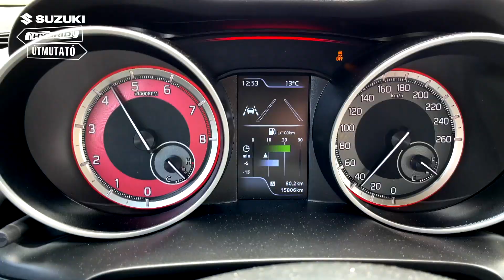SUZUKI SWIFT SPORT: TEMPERAMENTUM ÉS DINAMIZMUS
Bemutatjuk a Suzuki temperamentumos és dinamikus autóját, a Swift Sportot, amelynek minden részlete vérpezsdítő sportosságot sugároz.

A videó célja a Swift Sport tulajdonságinak és vezetési élményének kihangsúlyozása. A forgatás zárt forgatási helyszínen, professzionális vezetővel készült. Kérjük mindig a KRESZ szabályainak megfelelően közlekedj!

Ha Te is kipróbálnád a Swift Sportot, jelentkezz tesztvezetésre márkakereskedéseink egyikénél!

Még több információra vagy kíváncsi? Keresd fel weboldalunkat